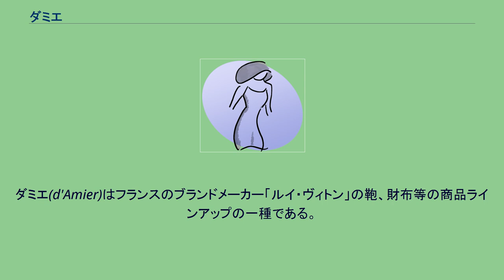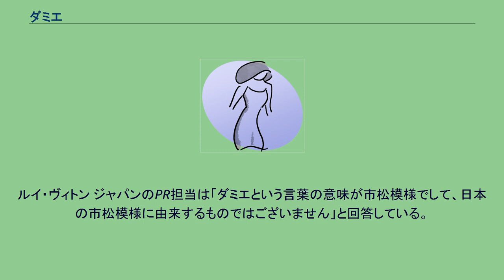ダミエ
ダミエ(d'Amier)はフランスのブランドメーカー「ルイ・ヴィトン」の鞄、財布等の商品ラインアップの一種である。
特徴としてはチェック柄に近く、同じヴィトンである「モノグラム」とはまったく異なるデザインである。
なお、もともとはモノグラムの色調を踏襲した「うす茶色×焦茶色」のモデルだけであったが、2007年ごろより女性向けの白×青のモデル、2008年頃から男性向けの黒×グレーのバリエーションも登場した。
最近では、日本では若者の支持が高い。
なお、茶系のものが「エベヌ」、白系のものが「アズール」、黒系のものが「グラフィット」という名称がついており、「エベヌ」は単にダミエと呼ばれるのに対して、白系はアズール、黒系はグラフィットと呼ばれる。
価格、形式などはモノグラムとは基本的に変わらない。
「エベヌ」のオリジナルデザインは「モノグラム」よりも歴史は古いが、簡単な紋様であったために模倣されることが多く、「モノグラム」が主流になってからは長い間販売ラインから落とされていた。
ダミエ柄はジャポニズム全盛期と同時期に発表されたことから日本の市松模様をヒントにしたものと紹介する媒体があるが、公式文書から出典しておらず確証のない記事が多い。
ルイ・ヴィトン ジャパンのPR担当は「ダミエという言葉の意味が市松模様でして、日本の市松模様に由来するものではございません」と回答している。